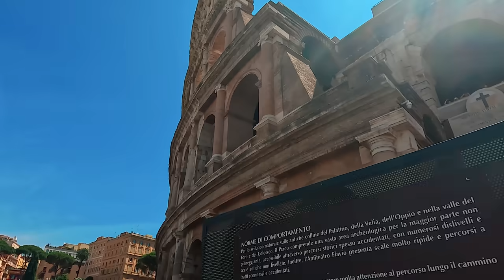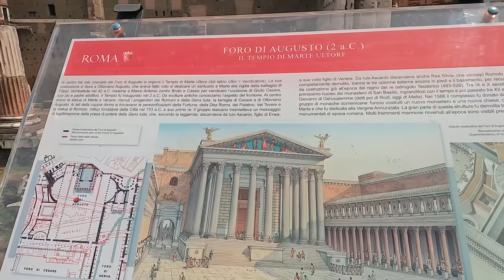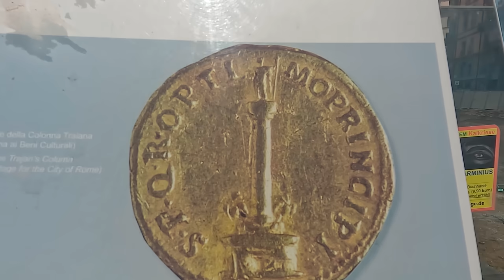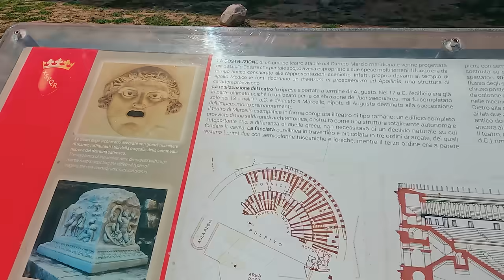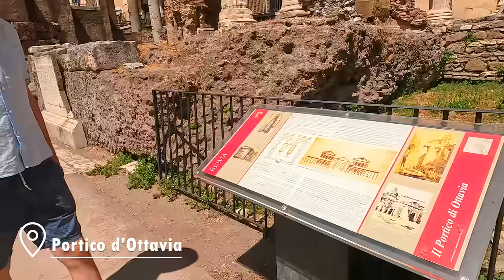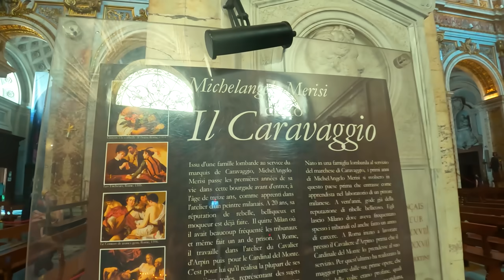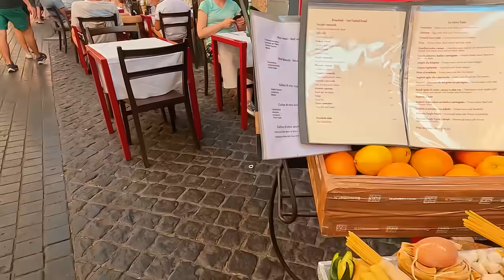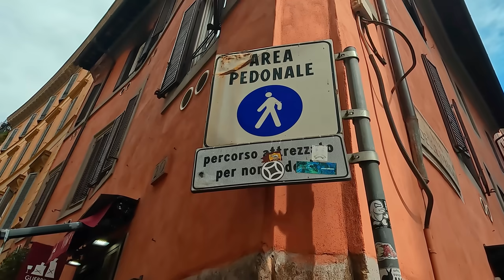ROMA, Italia 4K ✅ TOUR A PIE con HISTORIA SUBTITULADA - caminar por Italia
¡Hola! Hoy vamos a pasear por la capital de Italia, ROMA, la ciudad eterna!
A través de este tour podrás conocer la historia de roma y del imperio romano mientras conoces toda la ciudad.

Y veremos los siguientes puntos:

Coliseo
Vía Sacra
Arco de Constantino
Basílica de los Santos Cosme y Damián
Foro Romano
Foro de Nerva
Foro Augusto
Foro Trajano
Columna Trajana
Monumento a Vittorio Emanuele II
Basilica di Santa Maria in ara coeli
La Cordonata Capitolina
Plaza del Campidoglio
Lupa Capitolina
Teatro Marcello
Museo Capitolino
Templo di Apolo Sosiano
Ghetto Judío de Roma
Via Giubbonari
Mercado piaza di fiori
Plaza Navona
Iglesia de San Luigi dei Francesi
Panteon
Obelisco de Minerva
Basilica de S.Maria de Minerva
Templo di Adriano
Columna marco Aurelio
Fontana di Trevi